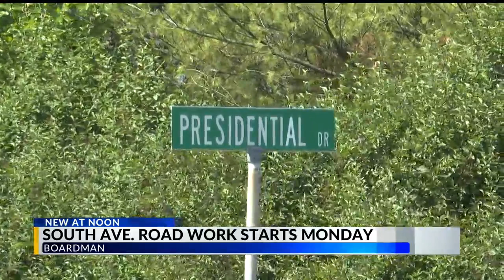Portion of South Avenue being resurfaced